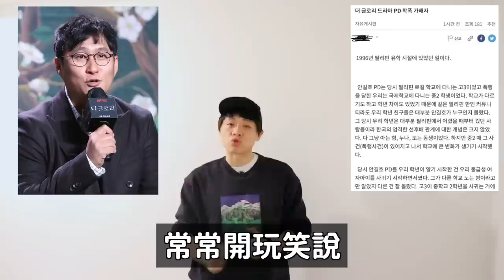80過的人製作80韓劇？《黑暗榮耀》導演被爆料80引爭議｜DenQ